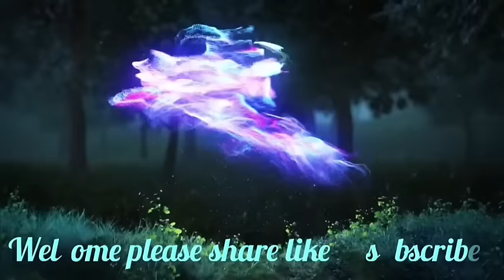Mih bluid U Nongshad ba shyrkhei ha Nongstoin mar ia bna jop U Prah.